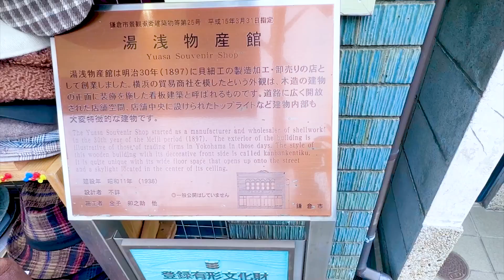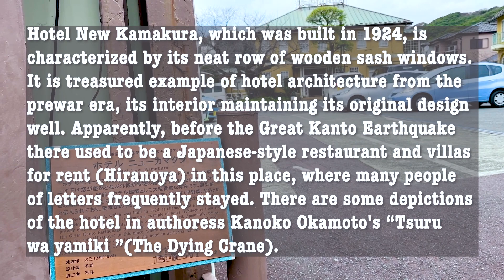Kamakura walk！Try looking for it while you're out for a walk. There are 33 important buildings.鎌倉散歩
⌘Location